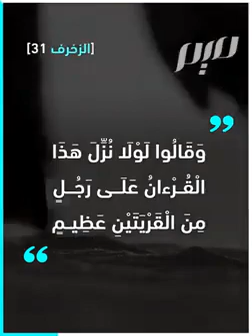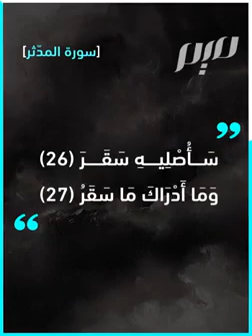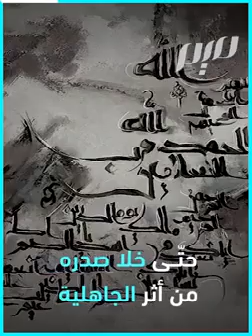قصة خالد بن الوليد مع أبيه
الوليد بن المغيرة كان أشدّ أعداء الإسلام، نزلت فيه آيات من سورة "المدّثر" تتوعده بعذاب عسير.. كيف تعامل معها ابنه خالد بن الوليد بعد إسلامه؟